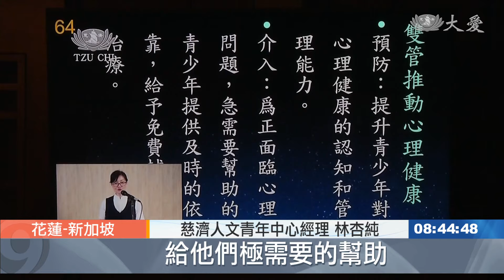千里之外心貼近 雲端精進續法緣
新加坡獅城慈濟持續舉辦線上精進活動，緊跟著 上人、慈濟的脈動。
 新加坡慈濟執行長 劉瑞士：「我們新加坡的志業，不會因為疫情而停下來，我們還是線上 線下，不停地在做調整。」

疫情爆發以來，許多弱勢家庭無暇關心孩子的學業，新加坡85位慈青和年輕人啟動「線上課輔」，為小朋友解決功課上的難題。

新加坡慈青 唐明慧：「原來看似小小的付出，才幾個小時的線上課輔，不只能夠幫助小朋友的課業，也可以減輕父母親的壓力。」

不少人的心理健康也因為疫情受到衝擊，青年中心團隊積極推動青少年心理健康和環保意識。

慈濟人文青年中心經理 林杏純：「 我們希望為正在面臨心理問題的，青少年 還有大眾，給他們極需要的幫助，給他們免費的輔導和治療 。」

啟動城市農耕，多元形式推廣蔬食，小小孩也能分享吃素的好處。

小蔬童 邱凈玥：「如果我們可以招到，更多的人來推素，這樣一秒鐘就不會有，2556隻動物被殺害，還有 如果全部人都吃素，這樣就不會有COVID-19。」

證嚴上人開示：「茹素推動，這是一波，真正的天地為我們說法的時刻，大家要用心 體會人間的大道理，祝福新加坡菩薩們，愛的能量合和互協 。」

用心耕耘四大志業，新加坡志工繼續精進，愛的足跡深入每個角落。

花蓮報導： 林思 劉泓志。